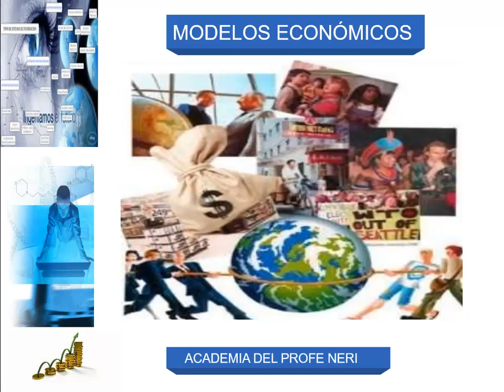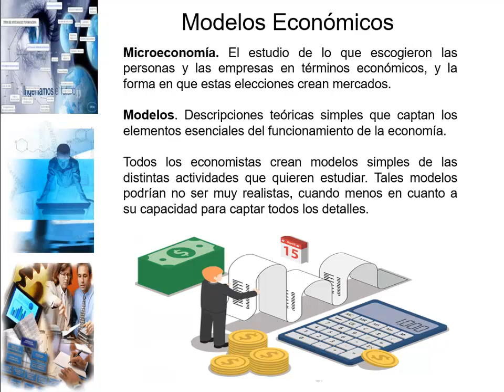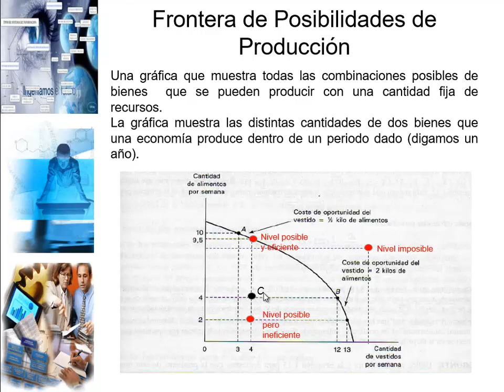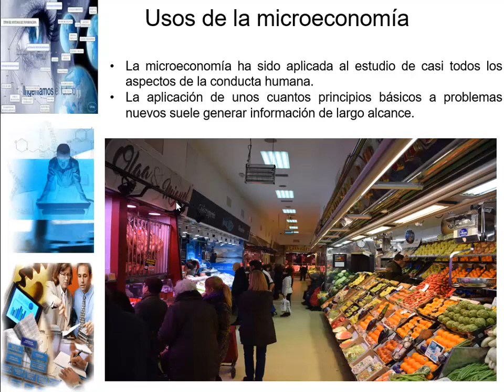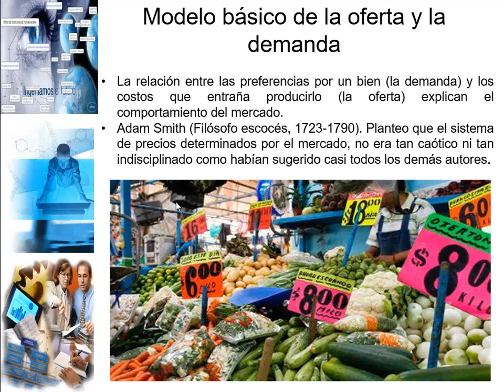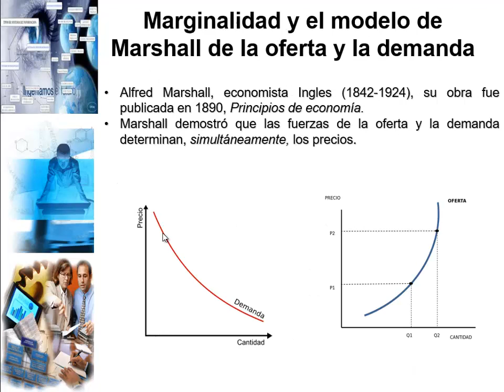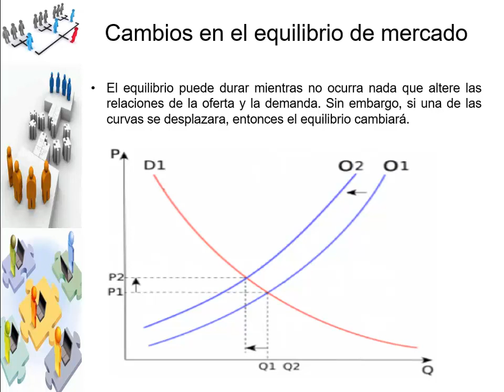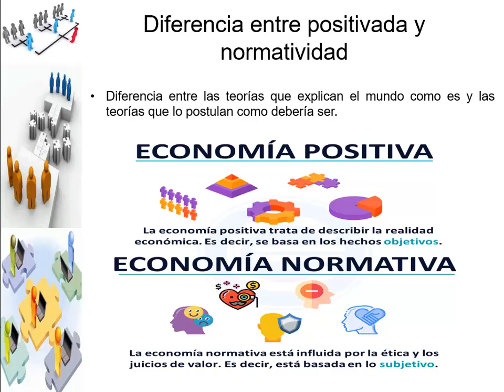Modelos Económicos: Demanda, Oferta, Rendimientos Decrecientes, Equilibrio de mercado y marginalidad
Estudio detallado de modelos económicos.
CONTENIDO:
0:24 Introducción.
2:30 Modelos económicos.
4:43 Frontera de posibilidades de producción (FPP).
6:16 Principios del modelo de FPP.
12:56 Usos de la microeconomía.
13:53 Modelo básico de la oferta y la demanda.
16:24 David Ricardo y las ganancias decrecientes.
18:32 Marginalidad y el modelo de Marshall de la oferta y la demanda.
20:50 Equilibrio de mercado.
21:37 Ausencia de equilibrio.
22:52 Cambios en el equilibrio de mercado.
24:43 Comprobación de los modelos teóricos.
25:30 Comprobación de supuestos.
26:16 Velocidad de las predicciones.
26:56 Diferencia entre positividad y normatividad.